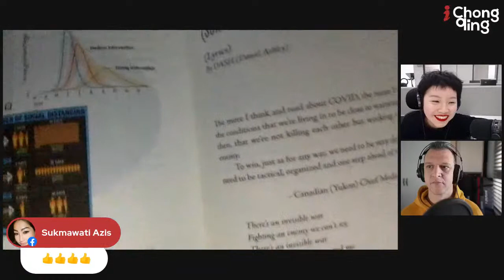China's Covid Policy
“China's Covid Policys”

🎥LIVE ON LOCATION
Friday, December 10th, 2021
⭐ 11:00 AM - China
Thursday, December 9th , 2021
 ⭐10:00 PM - New York

Join Twiggy, Alex, and Kai for a discussion about China's Covid Policy

China's purpose and policy during pandemics have always been clear, do whatever it takes to stop the spread of the virus and save lives, as we would also refer to this policy as "Zero - Tolerance Policy", but there have been doubts, debates, and misunderstandings around this policy. So on this live stream, you will see our host, Twiggy, who had lived in both US and China during pandemics, sharing her experiences of living in two countries that have different approaches towards COVID-19. One of our guests, Kai, a Canadian writer sharing his story of two months-long self-quarantine in China in 2020. And Alex, a Youtuber documenting and sharing his life living in China with his audience. We are going to have a discussion about two attitudes towards COVID, sharing our experiences in different countries during pandemics, talking about what we've seen and learned for the past challenging two years.